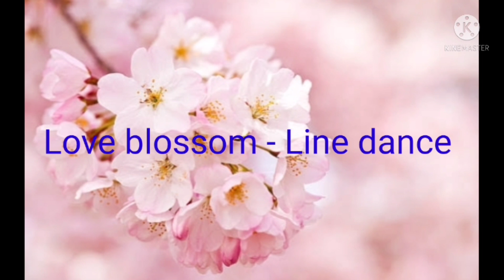Love blossoms - Line dance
choreografer : Jennifer Choo Sue Chin (MY) & EWS Winson (MY) - March 2021

Count : 32

Wall : 2
Level : Intermediate Rolling 8-count